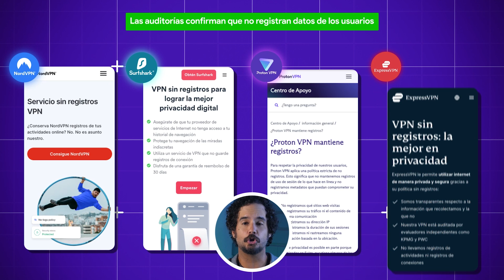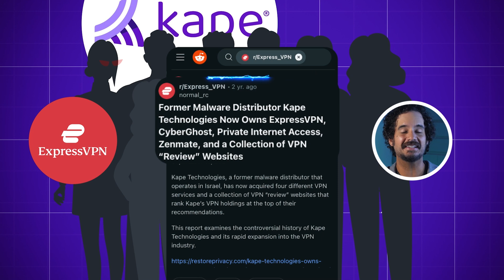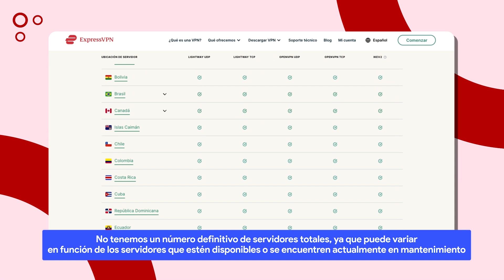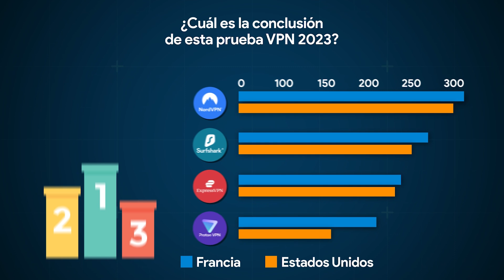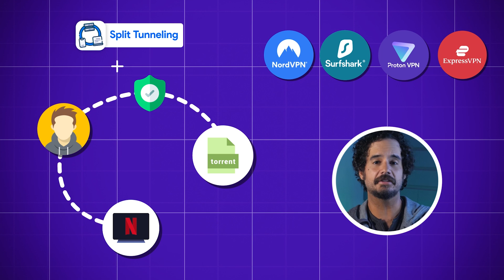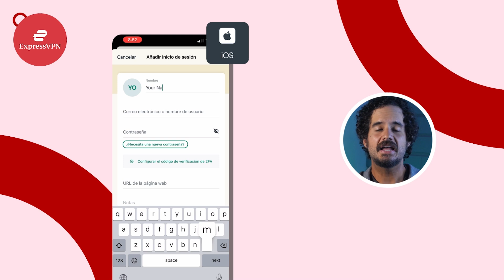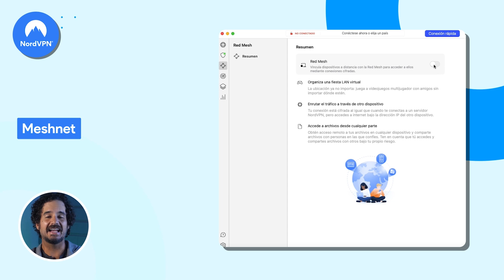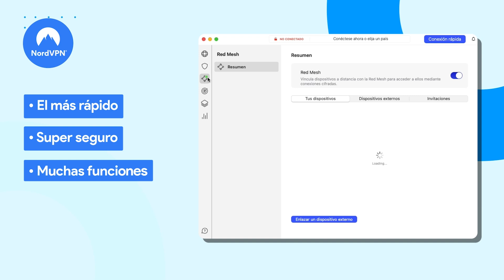Batalla Mejores VPN | NordVPN vs Surfshark VPN vs Proton VPN vs ExpressVPN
💥👇 Prueba tú mismo las mejores opciones de VPN y llévate un gran descuento 👇💥

¡NordVPN vs ExpressVPN vs Surfshark VPN vs Proton VPN! En esta comparación de las mejores VPN, enfrentaré a los dos líderes clásicos del mercado de VPN con los recién llegados, prestando especial atención a la seguridad, el valor y el rendimiento.  En resumen, NordVPN gana muchos asaltos: características, velocidades y es una elección segura. Tiene que ser mi mejor elección en términos de uso diario. Si buscas algo más, Surfshark es súper asequible y casi igual de rápido. ProtonVPN y ExpressVPN también tienen sus puntos a favor, el último con una gran variedad de ubicaciones y acceso a un montón de bibliotecas, y el primero es bueno para eludir la censura, o por la rareza de ser de código abierto.

\\TIMESTAMPS//
0:00 Introducción
0:33 ¿Qué VPN es la más segura?
2:36 VPN con los mejores servidores
3:58 Prueba VPN 2023: ¿cuál es la más rápida?
4:40 ¿Qué VPN es mejor para el streaming?
5:19 Torrenting con una VPN
5:56 La mejor VPN con características únicas
8:55 La mejor VPN es...
10:06 Veredicto final: ¿cuál es la mejor VPN?

Si quieres saber más sobre las mejores VPN, échale un vistazo a estos vídeos: